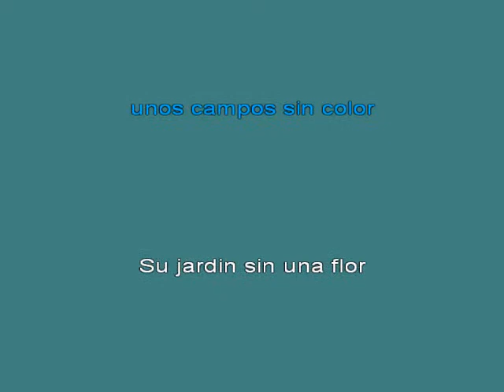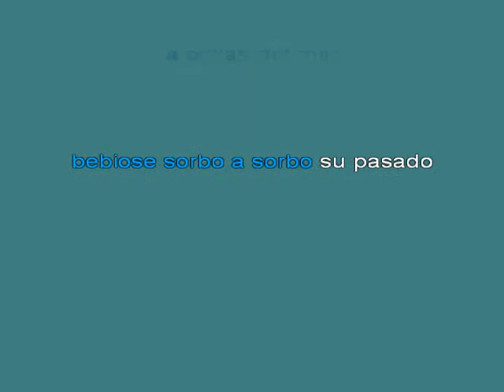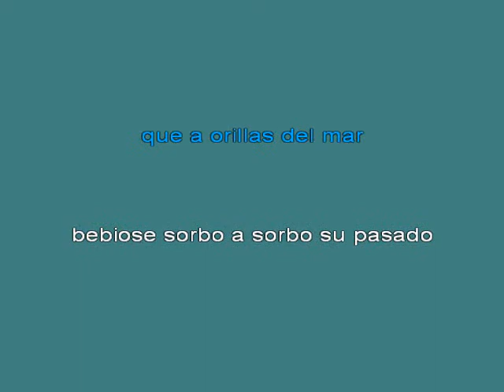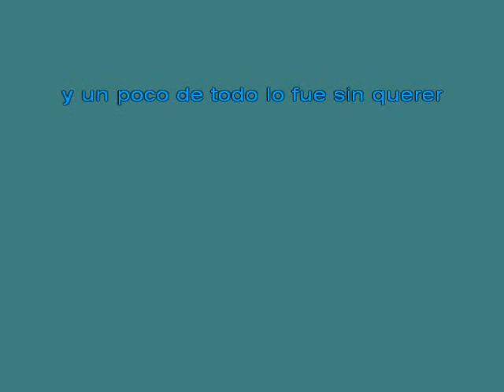Joan Manuel Serrat En Coulier [karaoke]